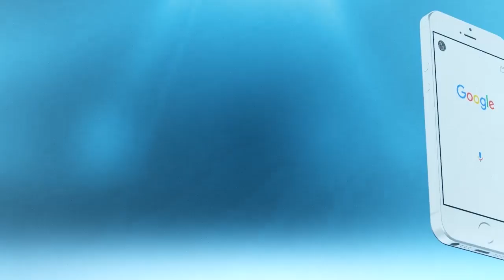الوزير نبيل بنعبدالله يعايد المغاربة بمناسبة عيد الأضحى